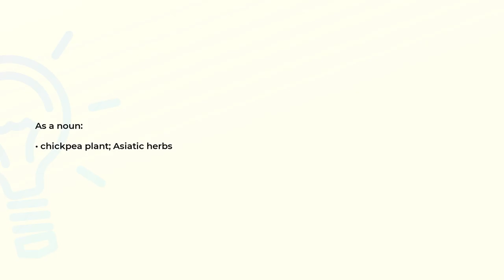What is the meaning of the word CICER?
Definition and spelling of the word CICER.

(00:00) Intro
(00:08) As a noun
(00:16) Spelling

As a noun (00:08):
• chickpea plant; Asiatic herbs